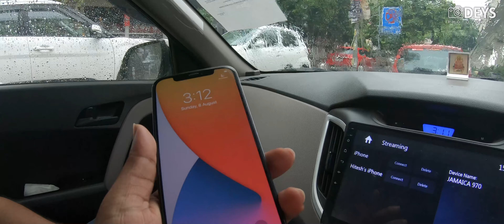#011 Vlog - 8th Aug 2021, Pregnancy Photography, Maternity Shoot at Hotel | Deys Photography